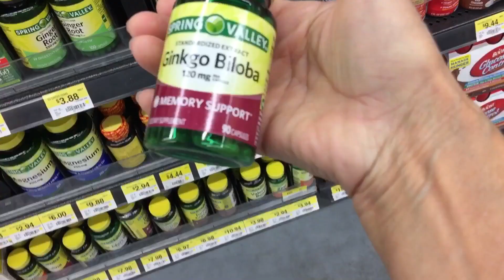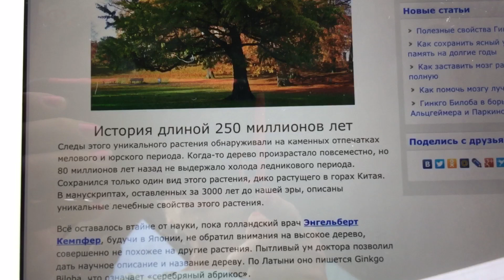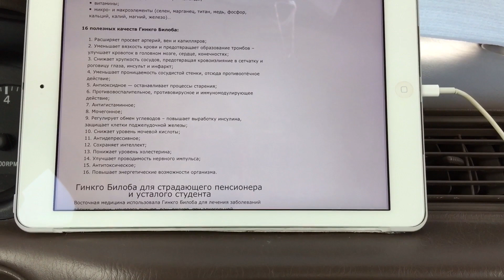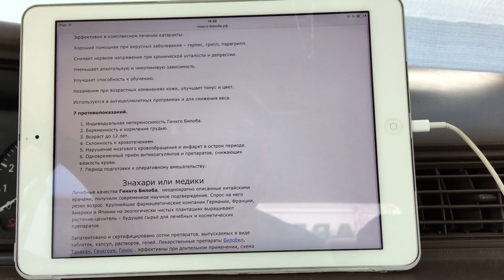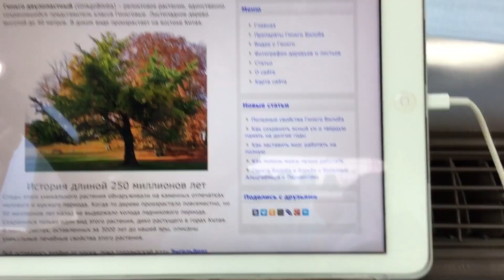МОЛОДОСТЬ НУЖНА ВСЕМ !!! Гинкго билоба & Ginkgo biloba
Ginkgo biloba